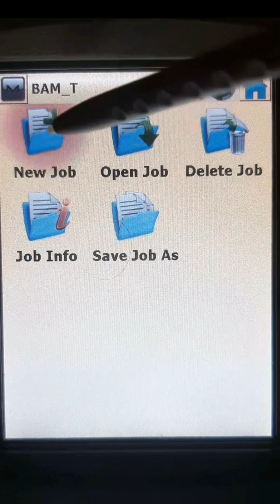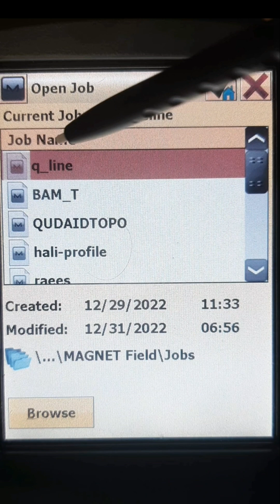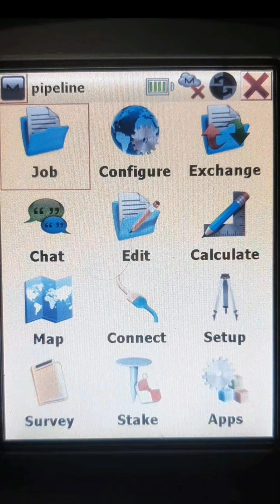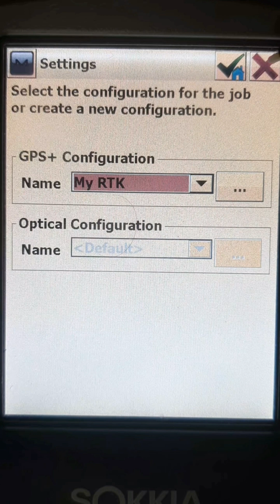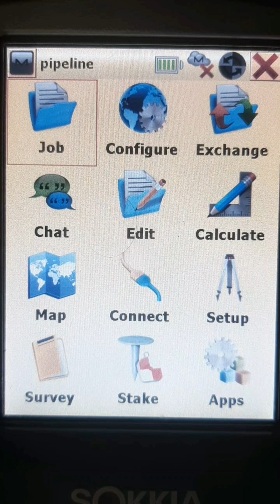Configration of magnet field of gps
how delete job,discuss about job info and how to  configure  our existing job of magnet field gps grx2